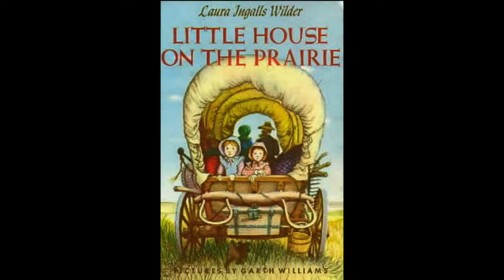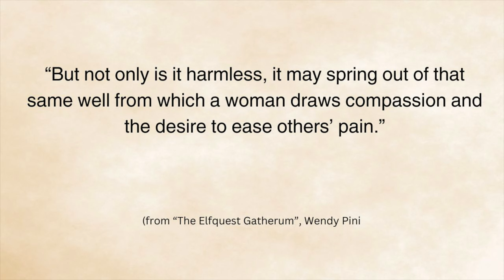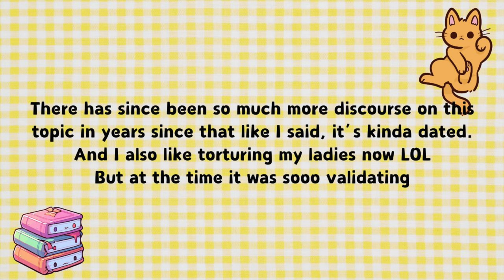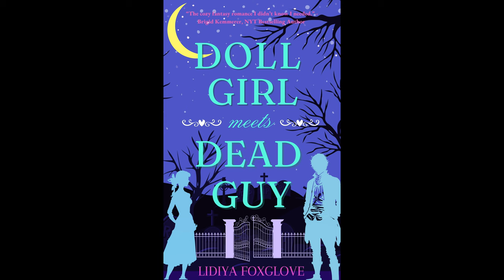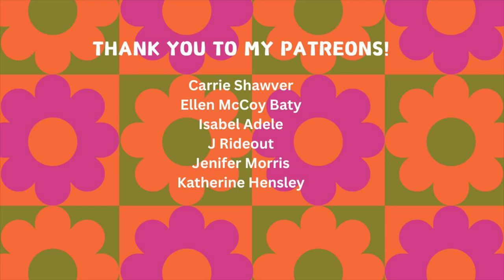the inspirations for my fantasy writing career changed my life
What inspired my novels? Weirdly, almost none of them are actual fantasy novels--I explain why that is, and how creative people and ideas can change your entire outlook and life. & as usual I'm just my nerdy self.

Read the books!
(also available on Apple, Google, Barnes and Noble, Kobo and other retailers and libraries)

The Broken Queen